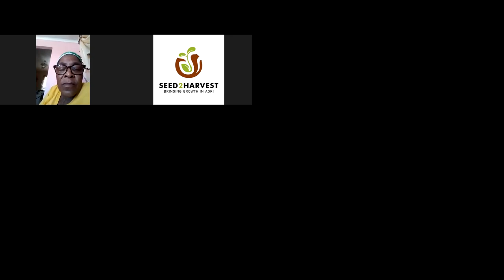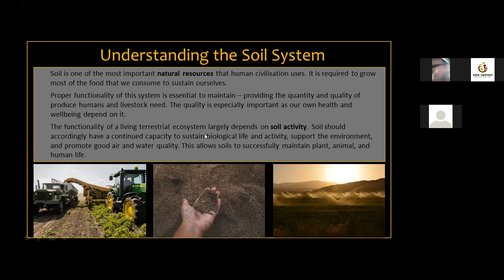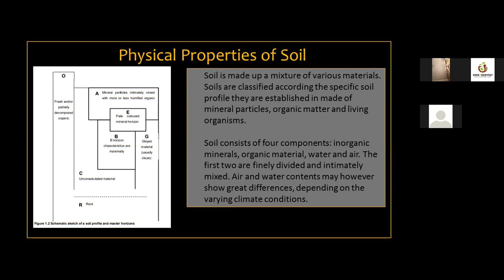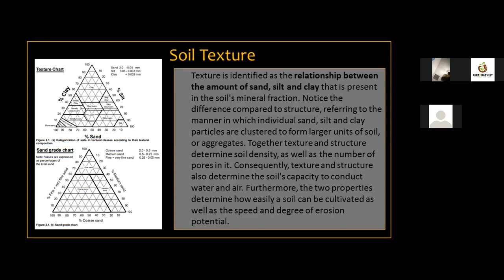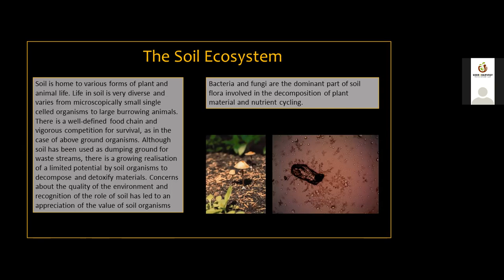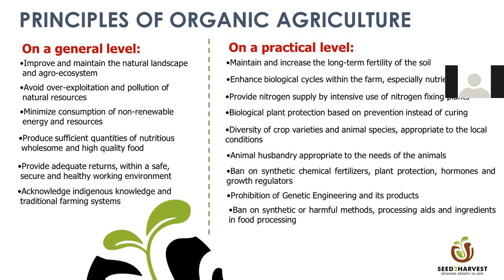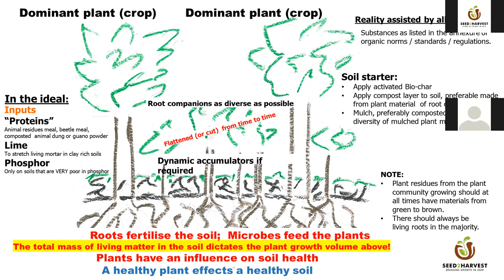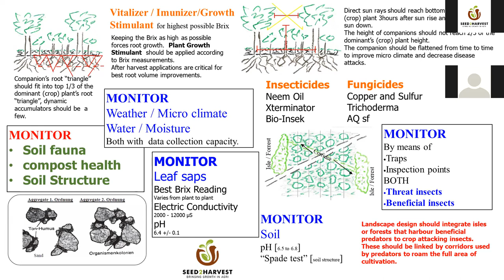How to Build your soil fertility and a Holistic approach to organic agriculture- S1E1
This week the natural Farmer series will discuss building soil fertility, effective water management, pests and disease, and a holistic approach to organic agriculture